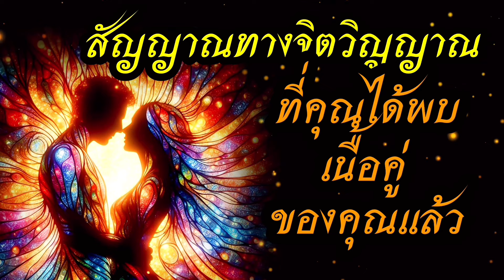🔔 สัญญาณทางจิตวิญญาณ ว่าคุณได้พบเนื้อคู่ของคุณแล้ว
☸️ 23 สัญญาณทางจิตวิญญาณที่คุณได้พบเนื้อคู่ของคุณแล้ว

💎 การตื่นรู้ทางจิตวิญญาณเป็นประสบการณ์อันลึกซึ้งที่มักถูกอธิบายว่าเป็นการเชื่อมโยงอย่างลึกซึ้งกับพระเจ้า ความเข้าใจอย่างลึกซึ้งเกี่ยวกับธรรมชาติของชีวิต หรือความรู้สึกของการเติบโตและการเปลี่ยนแปลงภายใน สามารถนำความรู้สึกสงบสุขและเป็นหนึ่งเดียวกัน และช่วยให้เข้าใจจุดประสงค์และความหมายของชีวิตมากขึ้น การตื่นรู้ทางจิตวิญญาณยังถือเป็นการเดินทางเพื่อค้นพบตนเอง เช่นเดียวกับโอกาสในการได้รับข้อมูลเชิงลึกเกี่ยวกับความจริงทางจิตวิญญาณของจักรวาล ไม่ว่าจะใช้รูปแบบใดก็ตาม การตรัสรู้ทางวิญญาณอาจเป็นประสบการณ์ที่ทรงพลังและเปลี่ยนแปลงชีวิตได้อย่างเหลือเชื่อ หากคุณกำลังมองหาคำตอบเกี่ยวกับชีวิตและจักรวาล คุณอาจได้รับประโยชน์จากการสำรวจคำจำกัดความ สัญญาณ และอาการของการตื่นรู้ทางจิตวิญญาณ ที่อาจจะทำให้เราสงบสุขมากขึ้นนะค่ะ.  การตื่นรู้ทางจิตวิญญาณเกี่ยวข้องกับการเปลี่ยนแปลงในจิตสำนึกตั้งแต่การระบุตัวตนกับร่างกายไปจนถึงการรับรู้ถึงความเชื่อมโยงที่ลึกซึ้งยิ่งขึ้นกับจิตวิญญาณของคุณ พระเจ้า หรือจักรวาล การตื่นรู้ทางจิตวิญญาณเป็นประสบการณ์อันลึกซึ้งที่นำมาซึ่งความเชื่อมโยงอันลึกซึ้งกับพระเจ้าและความเข้าใจชีวิตที่ลึกซึ้งยิ่งขึ้น ประสบการณ์การเปลี่ยนแปลงเหล่านี้อาจแตกต่างกันไปในความรุนแรง และสามารถถูกกระตุ้นได้จากการปฏิบัติทางจิตวิญญาณ เหตุการณ์สำคัญในชีวิต หรือเกิดขึ้นเองตามธรรมชาติ
ระยะเวลาของการตื่นรู้ทางจิตวิญญาณจะแตกต่างกันไปและอาจคงอยู่เป็นสัปดาห์หรือเป็นปี อาการของการตื่นรู้ทางจิตวิญญาณได้แก่ สัญชาตญาณที่เพิ่มขึ้น ความเห็นอกเห็นใจ และความอ่อนไหว ความคิดสร้างสรรค์ที่เพิ่มขึ้น และความรู้สึกซื่อสัตย์ในตนเองที่ลึกซึ้งยิ่งขึ้น.

ขอบคุณมากค่ะสำหรับกำลังใจนะค่ะ